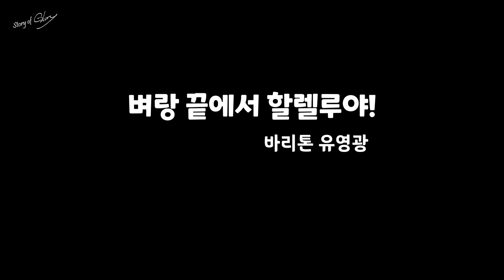벼랑 끝에서 할렐루야 - 바리톤 유영광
2023 혜림교회 간증 콘서트 중
바리톤 유영광
피아노 김민지